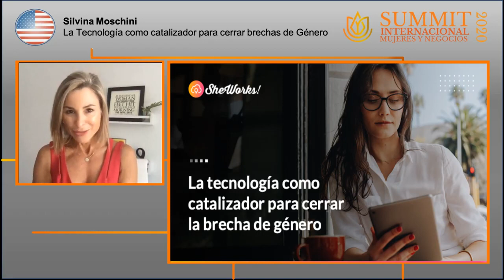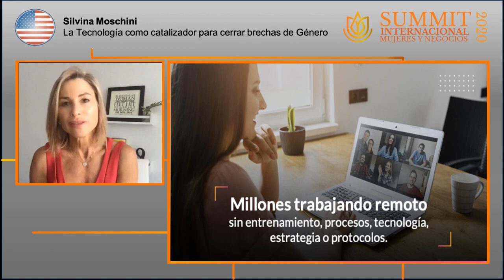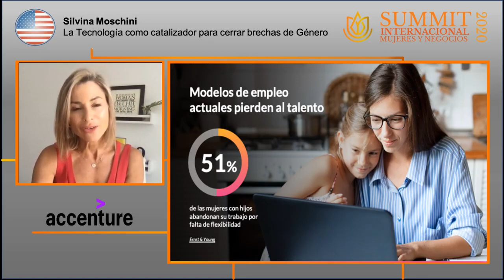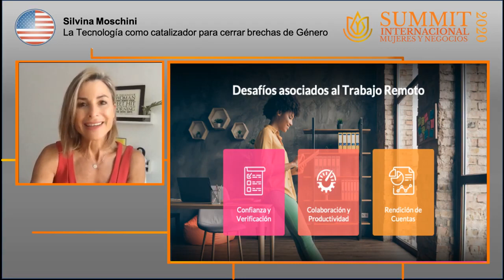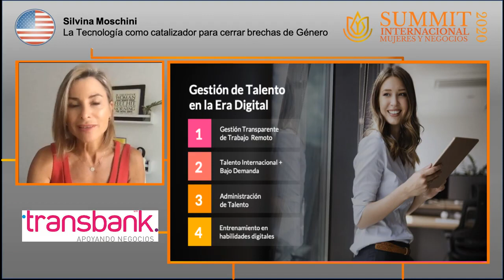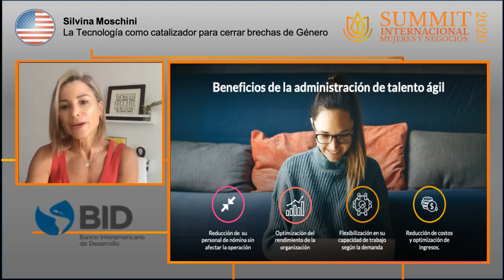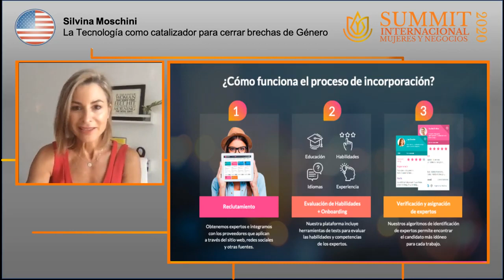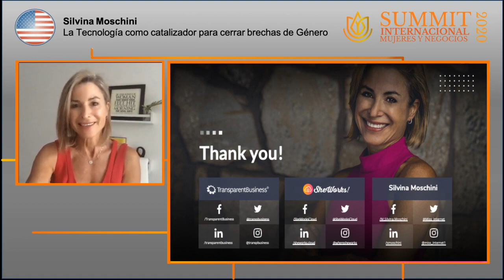Silvina Moschini en South Summit 2020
Silvina Moschini, presidenta y fundadora de SheWorks!, en South Summit 2020, acerca de la tecnología como catalizador para cerrar brechas de género.